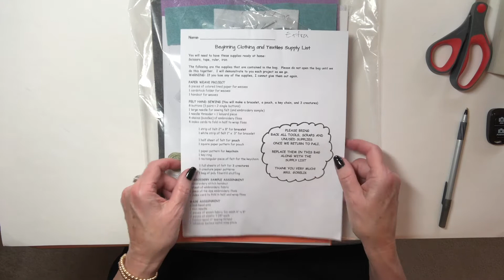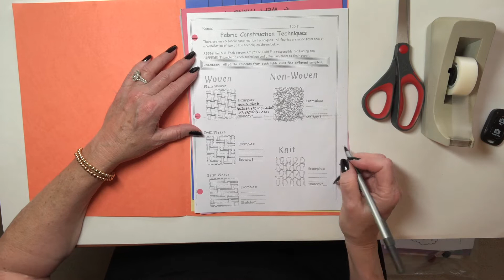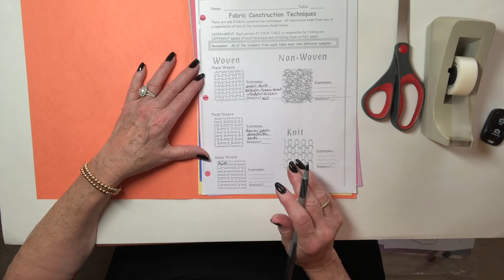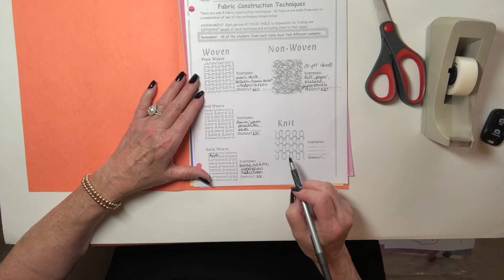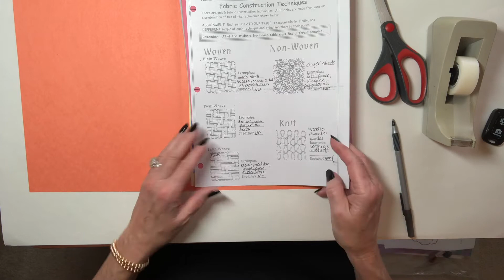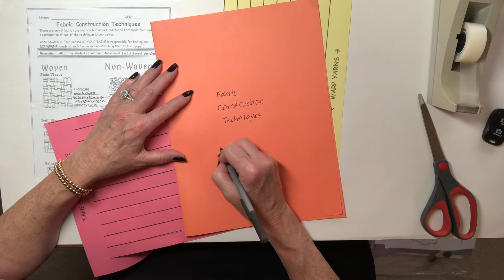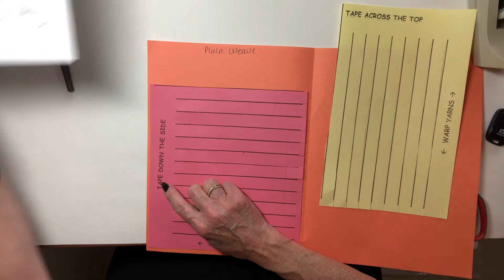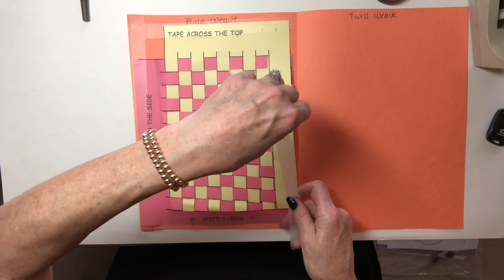Weave Demonstration: Plain Weave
This video was made for my Beginning Clothing and Textiles Class at Palisades Charter High School. I demonstrate how a plain weave is made.  You can see my other videos showing how a twill and satin weave are made.